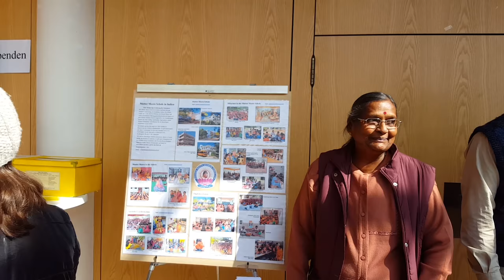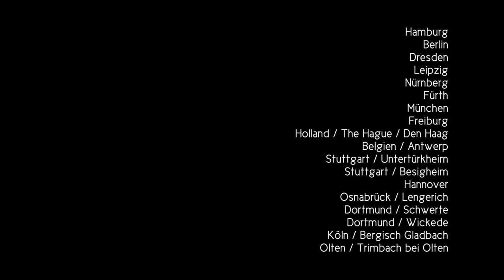Mother Meera on Tour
City Darshan with Mother Meera. Music by Alessandro Ferroni, To remember Mother Meera